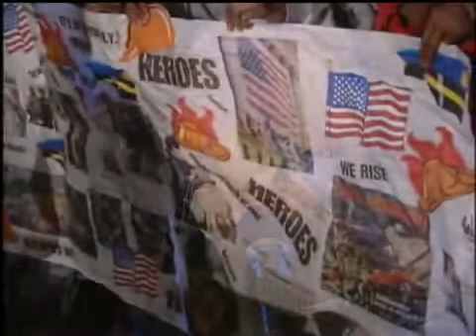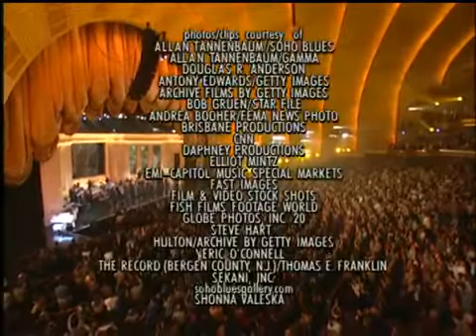シンディ・ローパー Strawberry Fields Forever